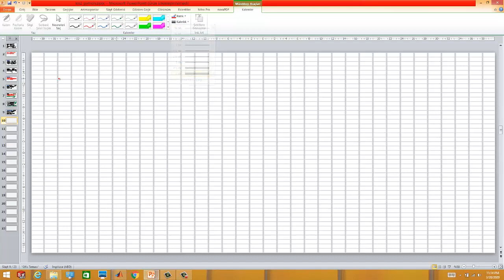Ayrık Kontrol - Ders 21 - Van Der Pol Sisteminin Ayrık Modellenmesi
Bu derste lineer olmayan sistemlerden biri olan Van der pol denkleminin modeli çıkarılmaktadır.